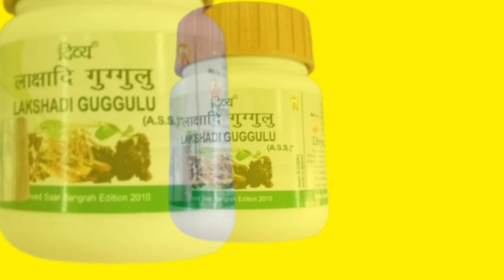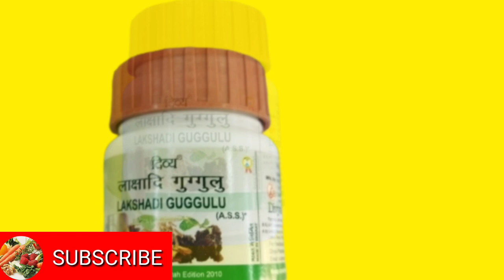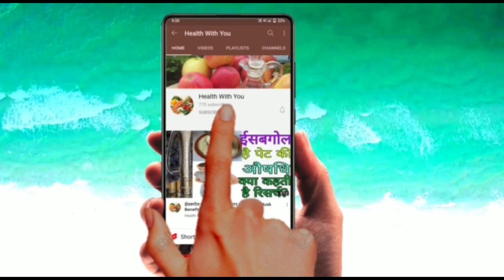पतंजलि लाक्षादि गुग्गुल के फायदे || Patanjali Lakshadi Guggulu Uses in Hindi